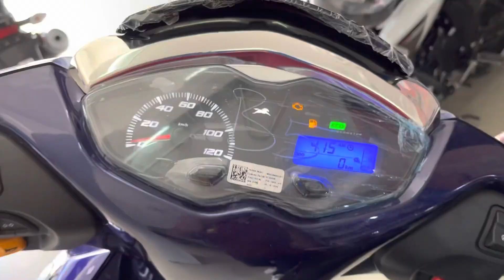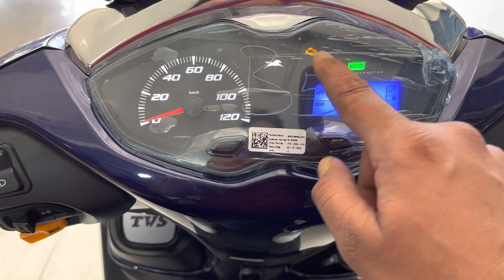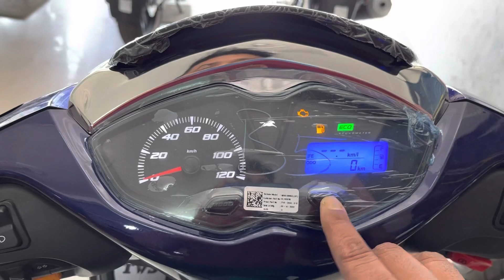TVS Jupiter 2022 New Model | TVS Jupiter 125 2022 Model Price Mileage Feature Review